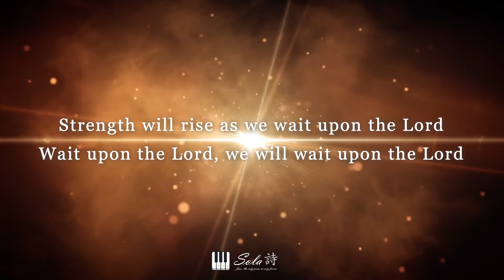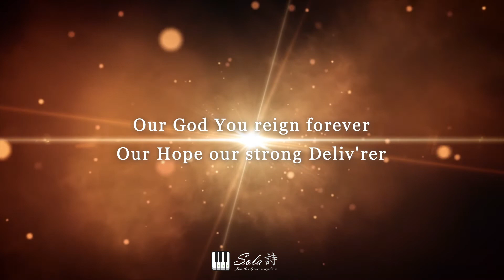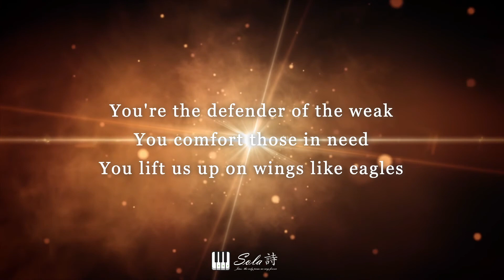Everlasting God (Cover)